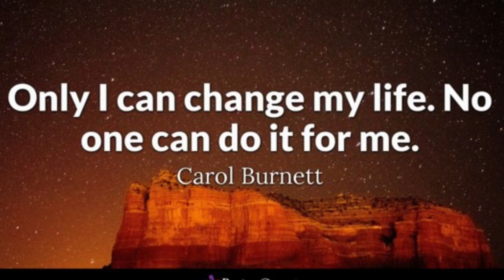I WILL NOT QUIT! - Football Motivation - Inspirational Video - Footy Emperor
Motivational video for all of us that have the same dream. We all want to become a pro footballer but we doubt ourselves. We can sometimes be lazy but that won’t help us reach our dream. Maybe because you don’t like working out or training or you don’t like feeling pain or feeling tired. But all of that will help us get stronger physically and mentally. You need to show that you want it and by giving your all in training or working out, you will get it. At the end when you accomplished your dream, you are going to realize that the pain and those days when you got up early and worked hard were worth it. It feels good to be at the top and if you want to feel it too, you have to show that you want to. IF YOU WANT THIS, YOU HAVE TO WORK FOR IT. NOBODY IS GOING TO GIVE IT TO YOU. IT IS UP TO YOU.